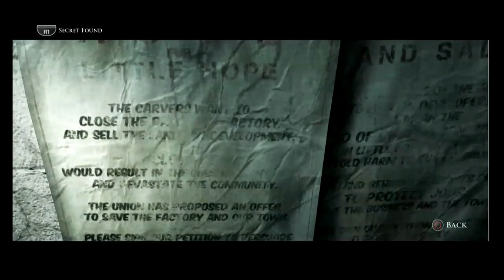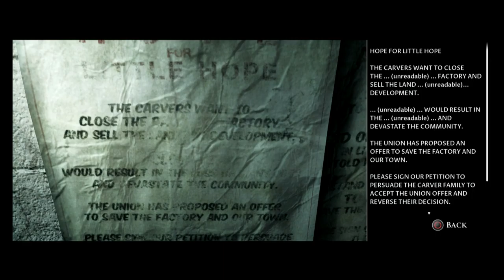Little Hope (PS5) (FULL GAMEPLAY) // Part 4 // THE ACCUSED